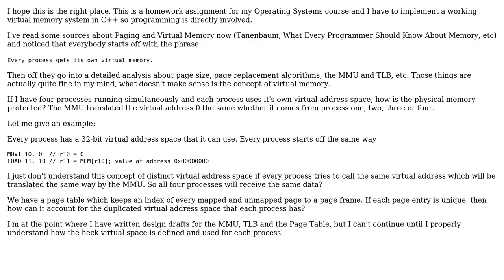Software Engineering: Confused About Virtual Memory for All Processes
With thanks & praise to God, and with thanks to the many people who have made this project possible! You are responsible for your own actions.